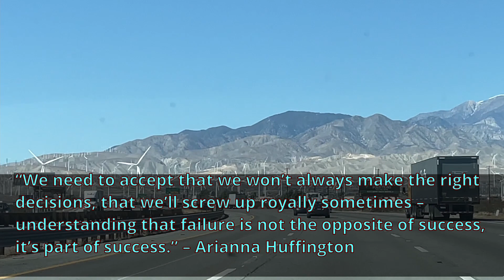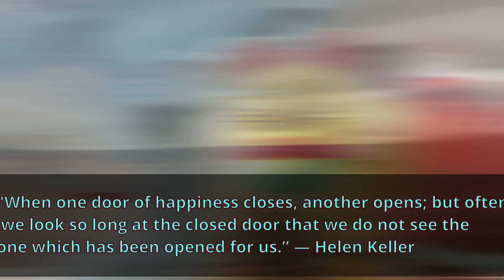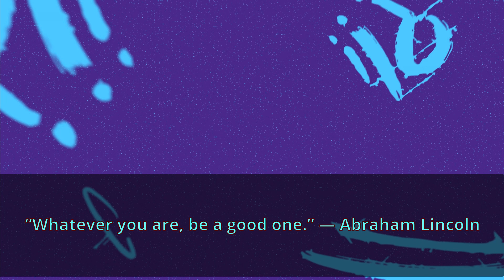Ur Hero Wilgus Quotes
Figuring out how to record audio on Davinci Resolve. Figured the option of inspirational quotes was a good way to go for the first one. Im looking forward to reading Later By Stephen King. Have you read/listened to the book? what would you like me to read in my voice after checking out the video? thanks for any ideas. I wont ask you to share it, but if you do I say thank you haha

music: Credit the original writer of this song E Jammy Jam's
Video : The Wilgus